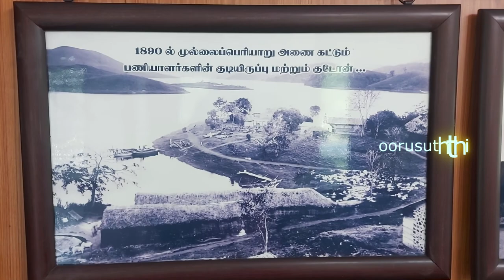Mullai Periyar Dam Colonel Mr.John Pennycuick MemorialHall Nanga Oorusuthi Official நாங்க ஊரு சுத்தி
Nanga Oorusuthi Official நாங்க ஊரு சுத்தி

John Pennycuick
Colonel John Pennycuick CSI (15 January 1841 – 9 March 1911) was a British Army engineer and civil servant who served as a member of the Madras Legislative Council when parts of the Indian subcontinent were under Colonial rule of the British East India Company. He undertook several irrigation works which included the masonry dam of Mullaperiyar on the Periyar River.

Colonel Pennycuick decided to divert the west-flowing Periyar (river)'s culmination in the Arabian Sea towards the East so that it could irrigate hundreds of thousands of acres of dry land depending only on Vaigai river.

Though Pennycuick and other British Engineers went ahead with the construction, braving the nature's fury and the dangers of poisonous insects and wild animals, the construction works were disrupted by relentless rain. Large number of sand bags kept for the construction of the dam was destroyed due to severe flood. A popular myth is that since he could not get adequate funds from the British government, Pennycuick went to England and sold his family property to mobilise money to fund the project (however, there is no evidence of this as stated by his grandson himself). The dam was completed in 1895.

The dam was inaugurated by Lord Wenlock, the then Governor of the Madras Presidency. It resulted in irrigation of 223,000 acres in Theni, Dindigul, Madurai, Sivaganga and Ramanathapuram districts.

Pennycuick used lime and surki paste for construction, taking into consideration the gravitational force: this allows the dam to withstand tremors and remain strong. Pennycuick said: "I am going to be only once in this earthly world, hence I need to do some good deeds here. This deed should not be prorogue nor ignored since I am not going to be here again".
(From Wikipedia)